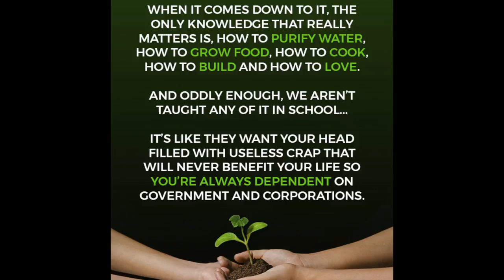Starting the Garden || Planting Time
Finally warm enough here in NY to start the garden.  I planted tomato, kale and spinach plants that I grew from seed over the past 2 months.

TINY HOUSE EBOOK || Think Big. Build Tiny:

Send me mail:
Annabel O'Neill
POB 935

** VEGAN RESOURCES **